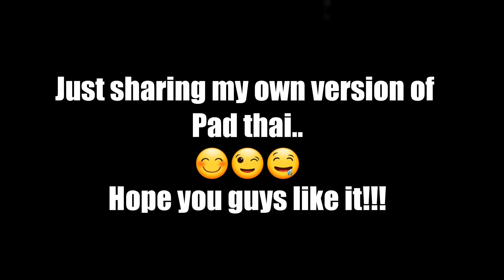Want to TRY our PAD THAI? (Pigeotoclan Version)